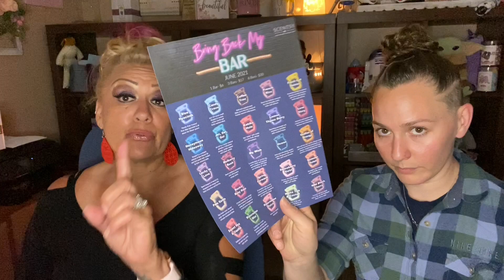🥰 Let’s talk SCENTSY BBMB (Bring Back My Bar) 🥰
SCENTSY does a voting poll twice a year and gives us a Cha to bring back 20-25 fan favorites of their discounted wax bars. Here are the ones that made the cut this time around!